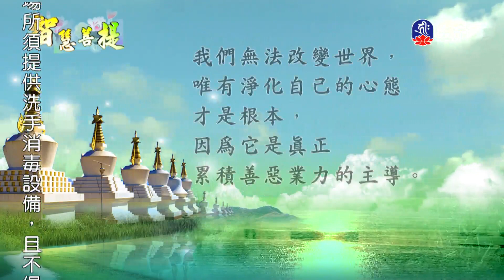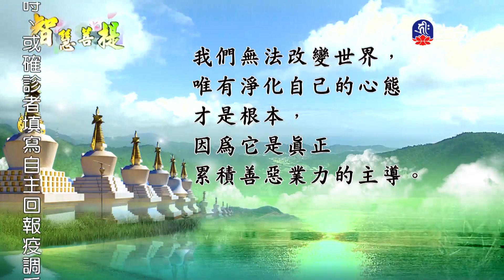智慧菩提(282)_智慧菩提_(lifetv_20220906_07:00)